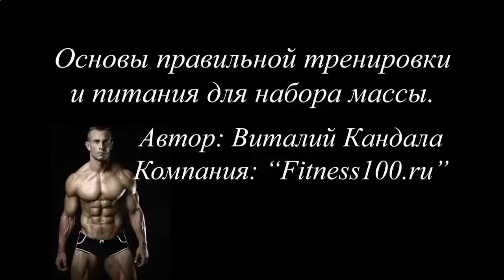КАК БЫСТРО НАКАЧАТЬ ПРЕСС СХЕМА